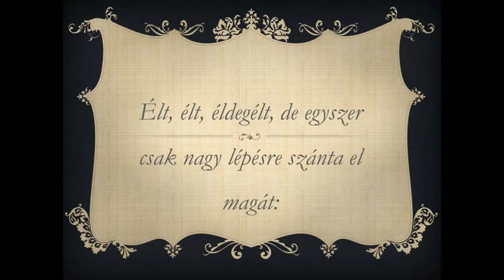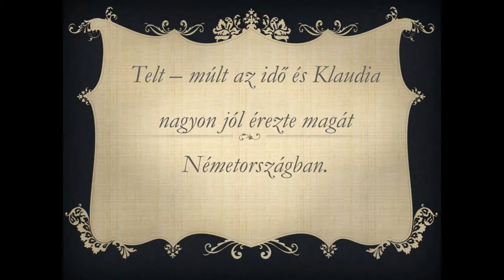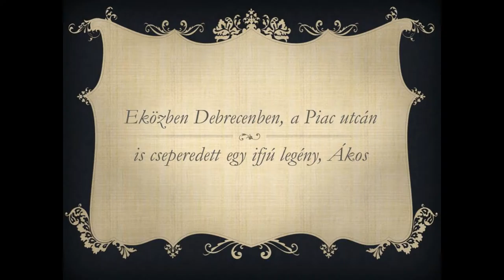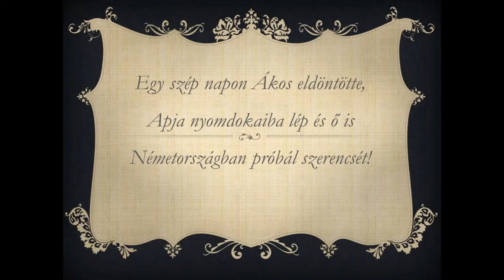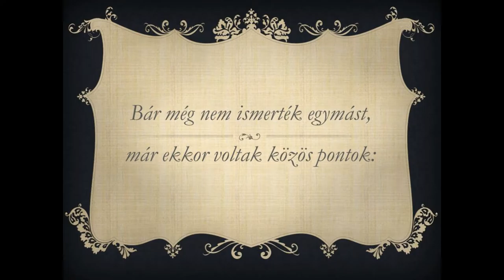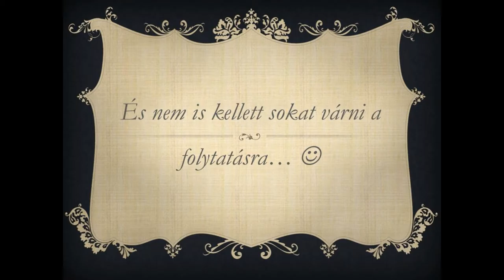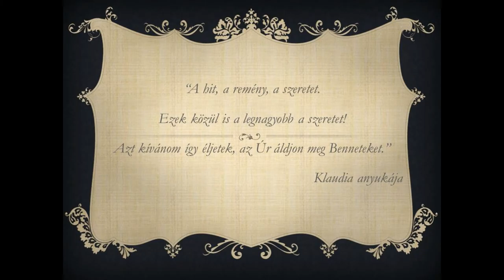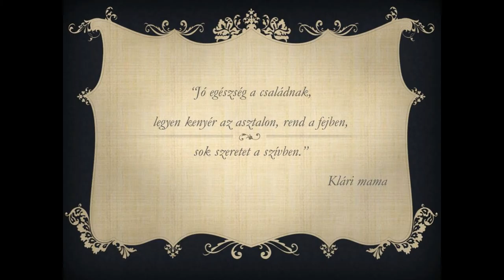Klaudia és Ákos esküvője